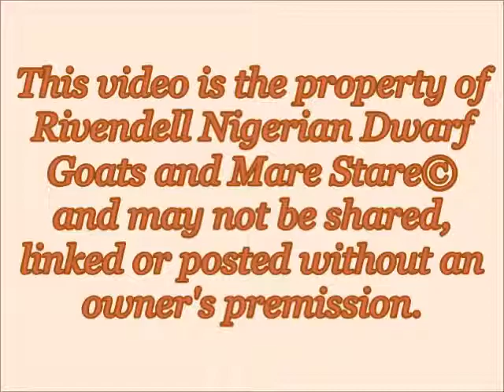Rivendell Nigerian Dwarf Goats - Surfer Girl - Kidding - 2/16/13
Congratulations on Surfer Girl's and Gilgamesh's Triplets, 2 does, and a buck.